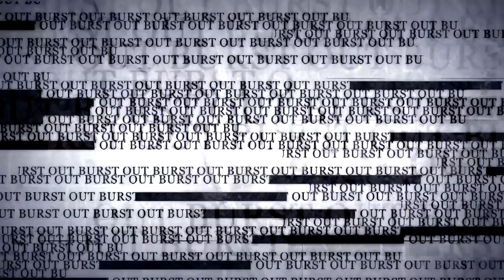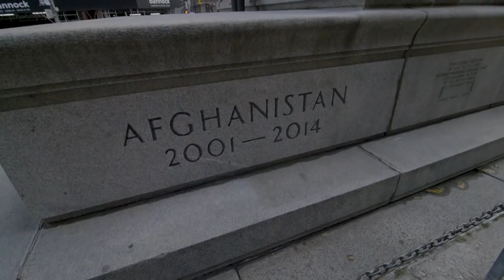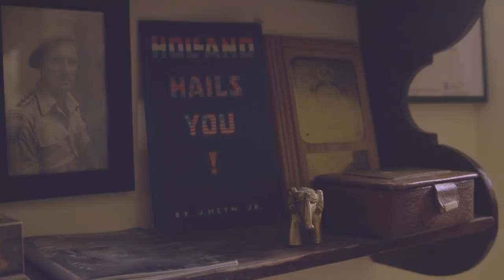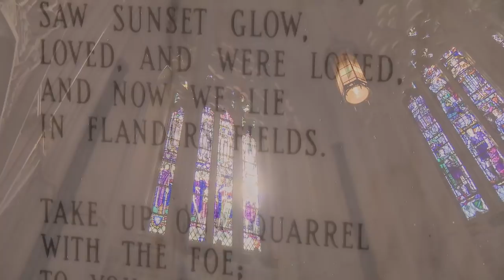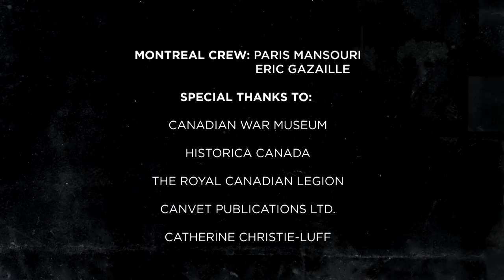Remembrance in Canada | Outburst — November 9, 2018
This week on Outburst: Canadians share their opinions and reflections on Remembrance Day, and 'The Great War' that brought enormous change to our country. We hear from historian Tim Cook on how the First World War changed the country and why it is so important. Contributor Molly Thomas brings us an interview with a young veteran who served in Afghanistan and Bosnia and talks about re-integration.